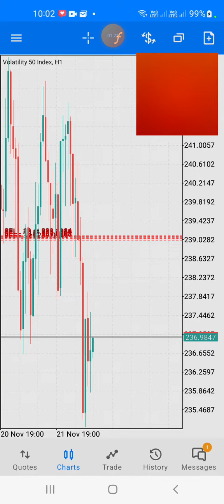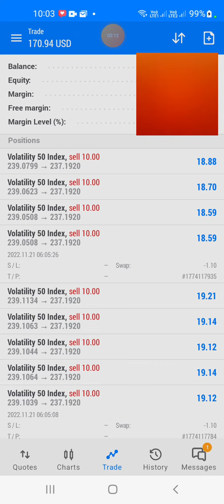MT5 Robot available black friday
Info
My Strategy Mobile phone is Powerful
My Fibo Quantum System MT4 is Powerful
FX SOLUTION ROBOT EA 2022 System MT5 is Powerful
Here Details
Strategy Mobile phone   Is R50P=$35
Fibo Quantum MT4 is R800 =$55
FX SOLUTION ROBOT EA 2022 MT5 is R1500 =$100